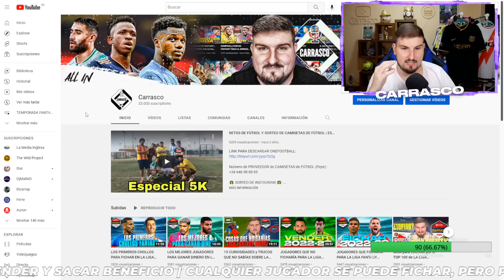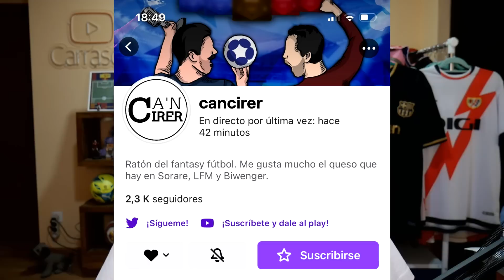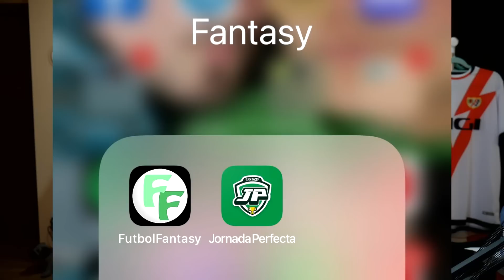GUÍA PARA CREAR Y GANAR VUESTRAS LIGAS FANTASY MARCA 2023 DE AMIGOS | Carrasco